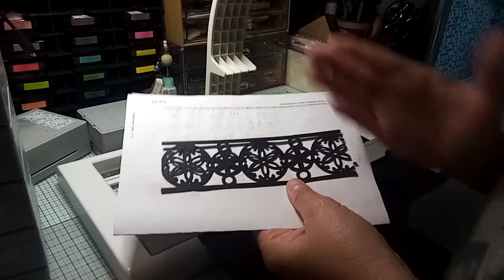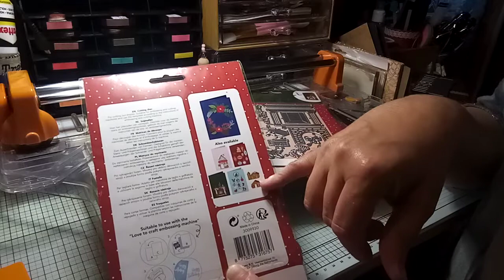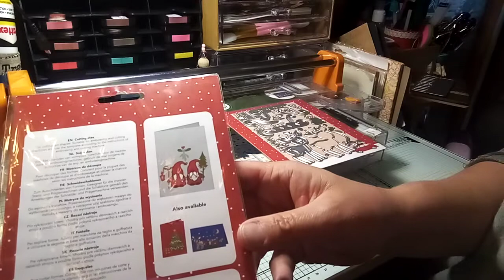(41) Suite du matériels de scrap et blabla